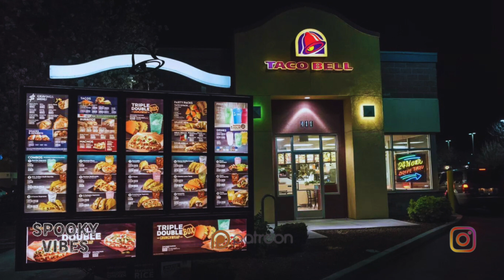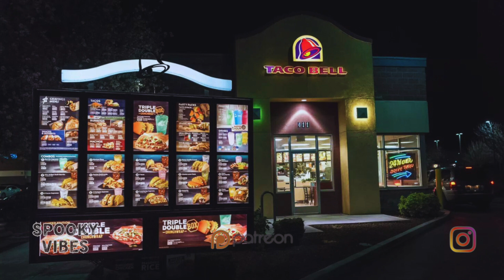3 True Taco Bell Horror Stories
Three true Taco Bell horror stories. These are best listened to at night 👻

Reality is scarier then fiction. Which topic should I do next?

Some cool stuff on it. One of the perks is being credited as a producer and the end of my videos. If that's something you think is cool, check it out 👻

⏰ Timestamps:
0:00 - Intro
0:09 - Story 1
3:08 - Story 2
6:16 - Story 3